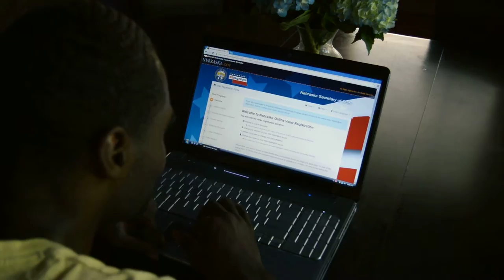10042016GoVoteLD39Nov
The League of Women Voters of Greater Omaha conducted this candidate forum for the Nebraska Legislature, District 39.  Geri Simon moderates, Bill Armbrust and Lou Ann Linehan are the candidates for the 2016 General Election in November